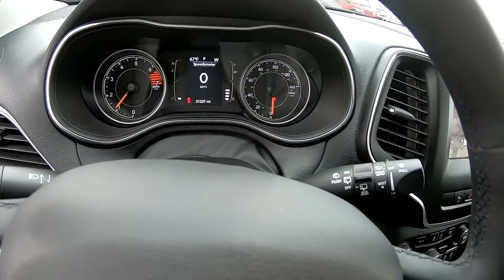2020 Jeep Cherokee Latitude Plus - Used SUV For Sale - Wooster, OH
Please visit Wooster Chrysler Jeep Dodge Ram to view this Used Billet Silver 2020 Jeep Cherokee Latitude Plus for sale in Wooster, OH.

Stock#: J22119A

Vehicle Description:
2020 Jeep Cherokee Latitude Plus
ONE OWNER CARFAX*** PARK ASSIST*** BLIND & REAR CROSS PATH DETECTION*** LED HEADLIGHTS*** LED FOG LIGHTS*** POWER SEATS*** 7 INCH TOUCHSCREEN*** APPLE/ANDROID CARPLAY*** CARFAX One-Owner. Clean CARFAX. Priced below KBB Fair Purchase Price!
Billet Silver Metallic Clearcoat 2020 Jeep Cherokee Latitude Plus 4D Sport Utility 4WD 9-Speed 948TE Automatic 2.4L I4